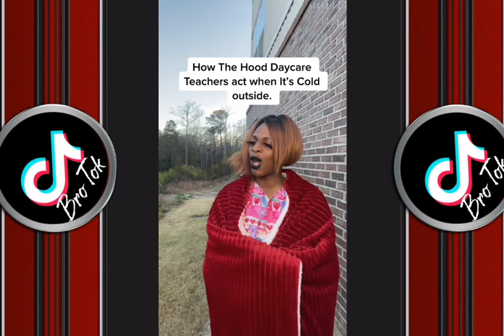HollywoodGenGen & Jay Nedaj & Others TikToks Compilation Funny Videos